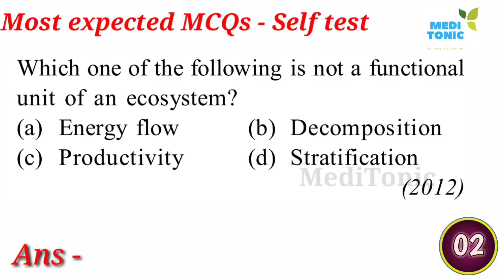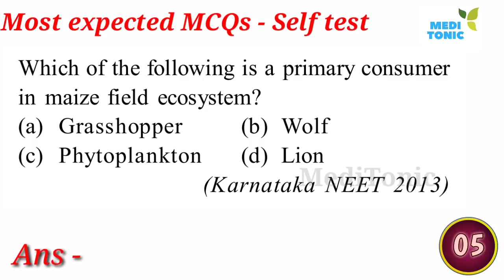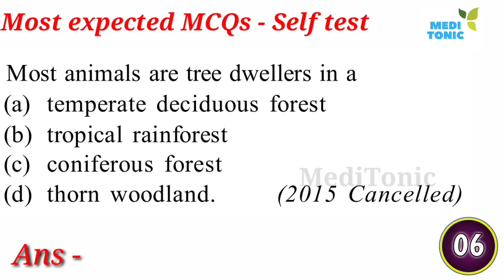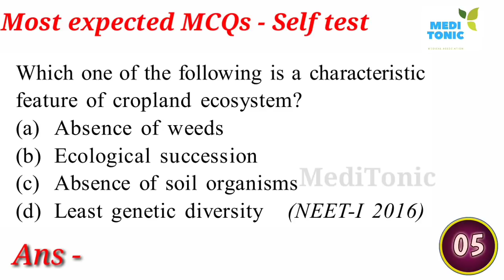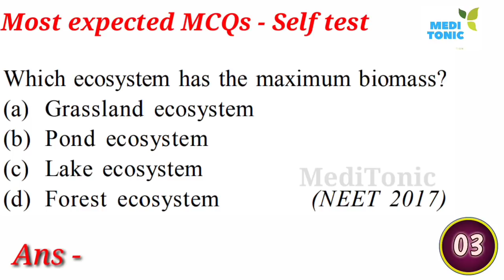Biology self practice (Abhyas) test || Ecosystem || Very important for NEET 2020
NEET Most Wanted Series